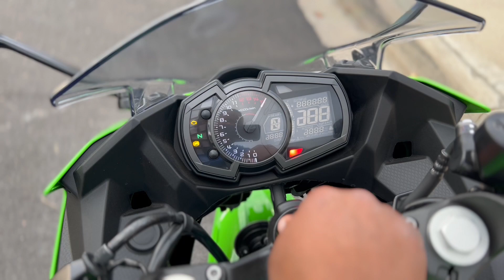Ninja 400 KRT Paint Scheme Walk-around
I really appreciate you taking the time to check out this video. Your support means a lot and helps the channel grow.

for awesome courses!

If you are thinking of buying a KRT paint scheme edition, I have created this short video to give a quick look around at how the Ninja 400 wears this colorway.